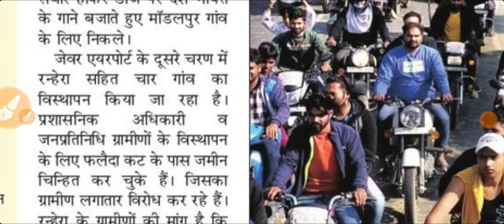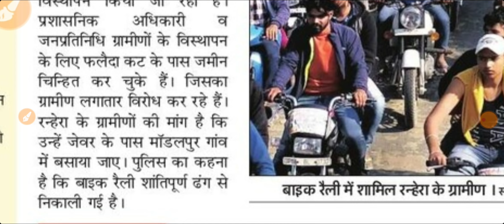Farmer affected by Jewar airport took out bike rally